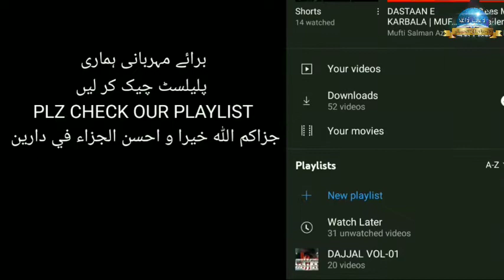majalis e Nabwi ﷺ(majlis-10)Main gawahi deta hun ke tum jannati ho..@ittihaadulansaarofficial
Hadees e Nabwiﷺ aur Daur e Haazir ke Fitne..

Dajjal ke mutalliq tafseeli maalumaat

Wo log jinhone islam apnaya unke baare me videos

dajjali riyasat ki ibtida...